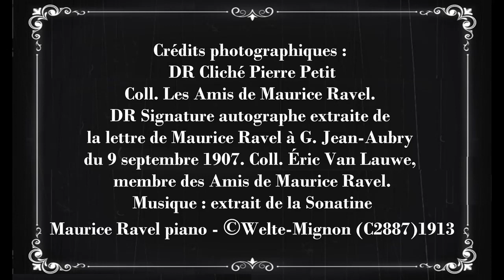Inauguration de plaque commémorative Maurice Ravel 40, rue des Martyrs à Paris (9e) 7 mars 2024 3/4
Cérémonie d'inauguration de plaque commémorative Maurice Ravel 40, rue des Martyrs à Paris (IXe arrondissement), 7 mars 2024, association Les Amis de Maurice Ravel et Mairie du 9e arrondissement de Paris.
3/4 Discours de François Le Roux, artiste lyrique, membre d'honneur de l'association des Amis de Maurice Ravel.